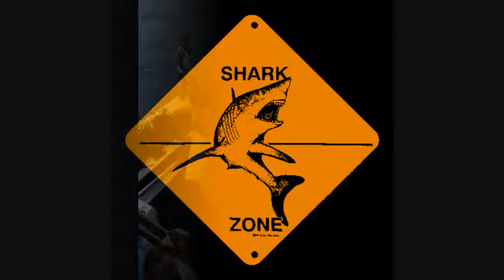Killersharks by Schaufler Michael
Sharkdiving on the Bahmas without a cage. BIG SHARK COME VERY CLOSE. Sharktrip on Dec,2009 with M/V Share Water. The divers came from Austria and German. Some of us had great fun.
GREAT SHARK AND A GREAT DIVE. I´ll do it again.